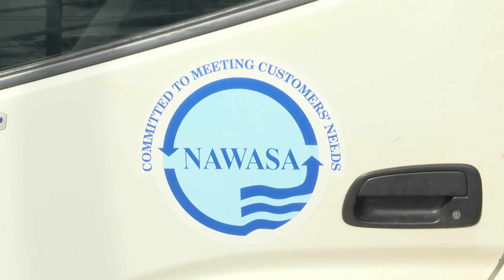NAWASA to Promote Rain Water Harvesting on the Mainland